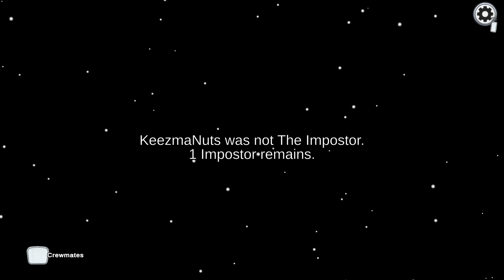SUSNEGAÇÃO DE IMPOSTOR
Partidas:
00:00 Primeira Partida
07:52 Segunda Partida
12:16 Terceira Partida